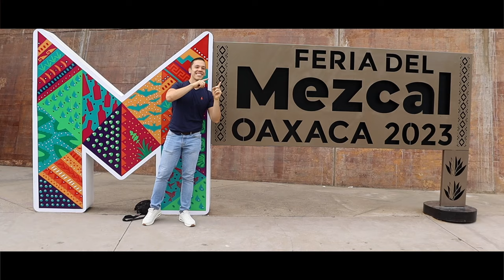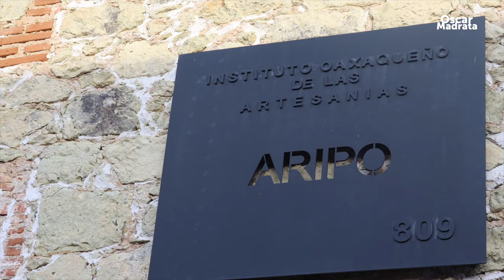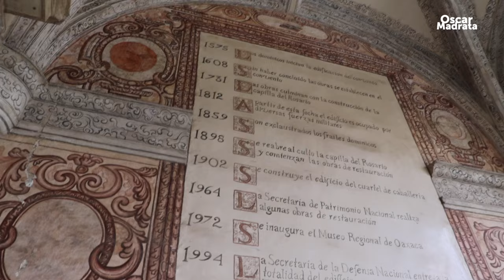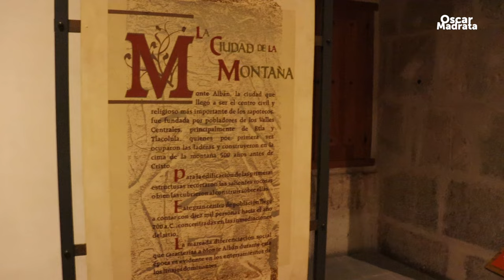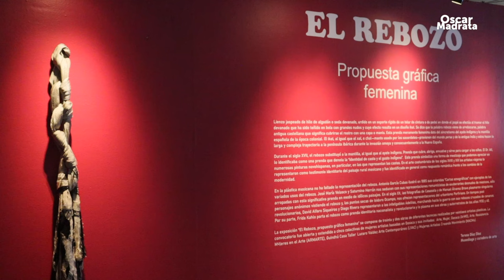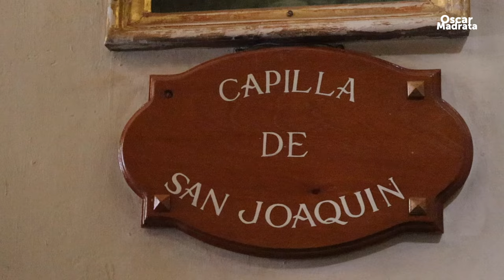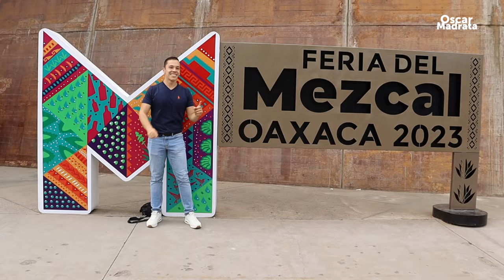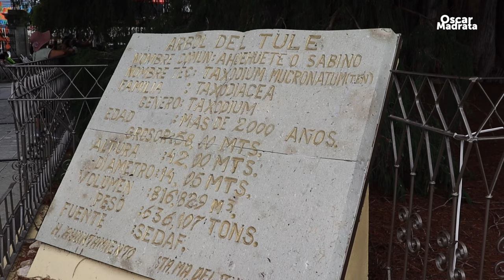OAXACA 2024 🔴 Guía BARATA | Que hacer en 7 días | IMPERDIBLES DE OAXACA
👋🏻 Hola familia! 🇲🇽 Bienvenidos a OAXACA! Una ciudad que tiene mucho que ofrecer y sin duda con MÁS RIQUEZA CULTURAL Y DELICIOSA COMIDA valorada como una de las mejores a nivel internacional.

👉🏼 En ésta ocasión les tengo una GUÍA BARATA y COMPLETA de QUE HACER en OAXACA en 7 días y les mostramos algunos imperdibles de ésta ciudad que nos tiene enamorados con costos adicionales, así como la forma en llegar a cada uno de ellos.

👉🏻Una guía muy completa y detallada para aquellos que planean visitar este hermoso lugar. Además de  información sobre el presupuesto que se necesitaría para una estadía de 7 días, así como opciones BARATAS para COMER y HOSPEDARSE, lo cual es muy útil para aquellos que desean planificar su viaje con anticipación.

Además de una sección donde les comparto recomendaciones sobre las MEJORES TEMPORADAS para visitar la ciudad y disfrutar de los atractivos turísticos que ofrece.

Es fascinante saber que hay una gran cantidad de opciones culturales y turísticas para disfrutar en OAXACA. Desde visitar el impresionante Templo de Santo Domingo, hasta explorar las ruinas arqueológicas de Monte Albán, hay algo para todos los gustos e intereses.

PORQUE LLEVAR UN ESTILO DE VIDA SALUDABLE NO DEBE DE SER ABURRIDO. NO CUENTES CALORÍAS, CUENTA NUTRIENTES Y EXPERIENCIAS. 💪🤗😉